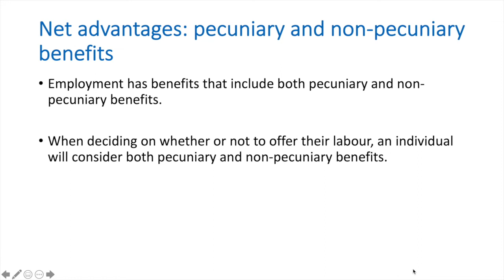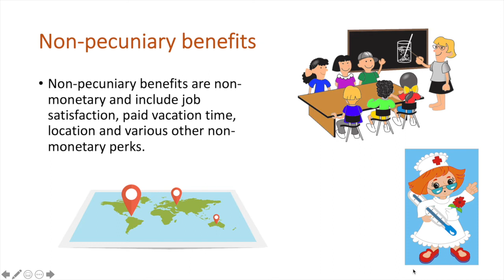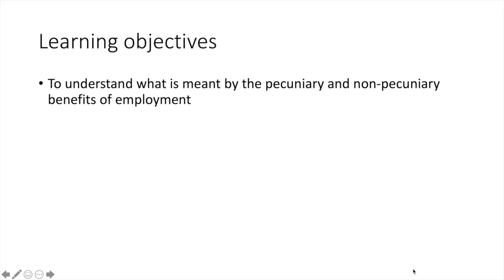Pecuniary and non-pecuniary benefits of labour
In this video, you'll learn about the pecuniary and non-pecuniary benefits of labour.